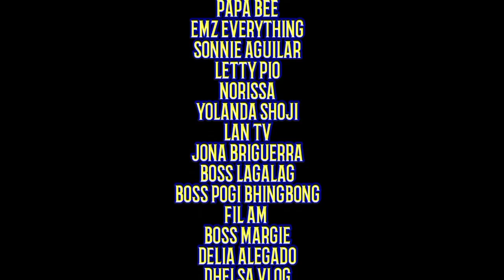MAGANDA SA LULUGAYAN FALLS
MAGANDA SA LULUGAYAN FALLS SARIWA ANG HANGIN ANG GANDA NG PALIGID AT UNG FALLS SUPER LAMIG NG TUBIG

ANG LULUGAYAN FALLS AT MATATAGPUAN SA BRGY.LITERON CALBIGA WESTERN SAMAR MULA SA BAYAN NG CALBIGA MAKAKAPUNTA KA
SAKAY NG HABAL HABAL SA MAHIGIT KUMULANG 30MINS

UNANG PUNTA KO LANG ITO SA LULUGAYAN FALLS AT SOBRANG HAPPY SA WAKAS NARATING KO AT NAKAPAG VLOG AKO DITO..